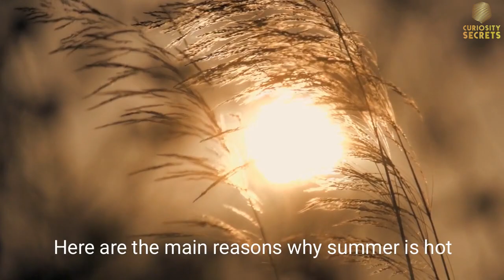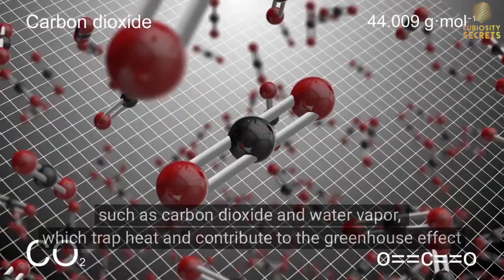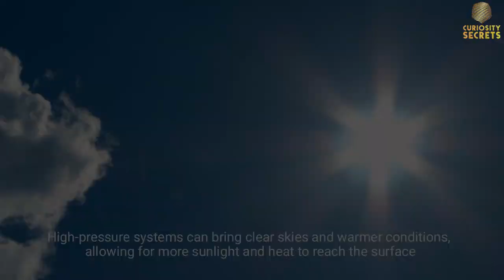Why It Gets So Hot Summer Heat Explained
Welcome to "Summer Heat Explained: Understanding Why It Gets So Hot"! In this video, we dive deep into the science behind the scorching temperatures we experience during the summer season. Join us as we unravel the mysteries of summer heat and explore the factors that contribute to its intensity.

Discover the role of the Earth's axial tilt and the angle of the Sun's rays in heating up our planet. Learn how increased daylight hours and atmospheric absorption play a crucial part in raising temperatures. We'll also explore the impact of oceanic and land heat storage, as well as the influence of weather patterns on summer heat.

Whether you're a curious science enthusiast or someone seeking tips to beat the heat, this video has something for you. Gain insights into the regional and seasonal variations of summer temperatures and understand how climate change is intensifying the heat we experience.

Don't let the summer sizzle catch you off guard. Equip yourself with knowledge and learn how to stay cool in the face of rising temperatures. Tune in to "Summer Heat Explained: Understanding Why It Gets So Hot" and unravel the secrets behind this fiery season.

Let's dive into the science of summer heat together!